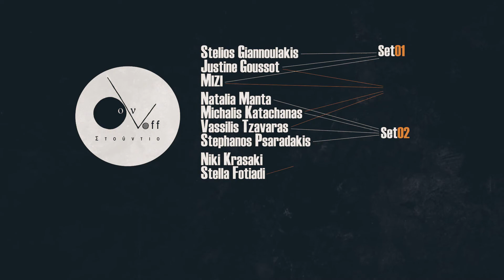iμπροβ series| 2+1 set at Ov Off Studio 12/12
ασανσερ μιουζικ.νοτ;!

set 1:
Stelios Giannoulakis(electronics), MIZI (electronics),
Justine Goussot (movement)
set 2:
Natalia Manta (visuals), Michalis Katachanas (viola), Vassilis Tzavaras (piano,gtr), Stephanos Psaradakis (drums)

guests for set 3 :
Stella Fotiadi
Niki Krasaki

production:Stelios Mihas, Nefeli Stam.

sound mix studio_4D
video edit/titles: Peri Ayan

The meetings are featuring three sets, at a time (2+1)
A combo of these two sets (plus the occasional guests) are presented during the third set.
The phenomenon improv series at Ov Off Studio, targets people without a common artistic past and work. It is not based on common musical language but on the ability to listen and be listened. These meetings need to explore and discover the possibilities of source coexistence and (self) organization through improvisation.

Ov Off Στούντιο 2021